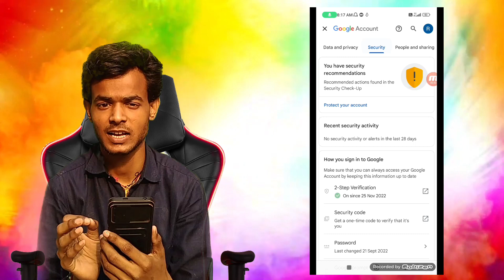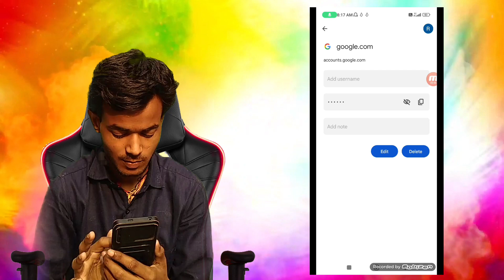Gmail ID ka Password Bhul Gaye to Kaise Pata Kare 2023 || Gmail का Password भूल गए तो कैसे पता करें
Gmail ID ka Password Bhul Gaye to Kaise Pata Kare 2023 || Gmail का Password भूल गए तो कैसे पता
 करें

Dosto is video mein aapko Gmail ID ka password kaise pata kare ye tarika aapko bataya hai agar aap bhi aapni Gmail ID ka password pata karna chahate hai to video ko pura dekhe